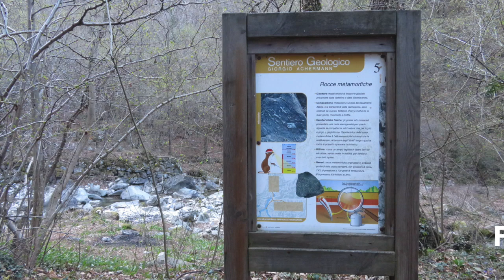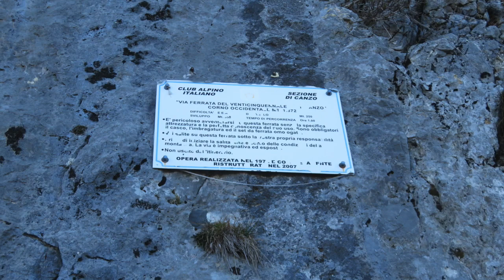Ferrata Venticinquennale ai Corni di Canzo - 9 aprile 2022